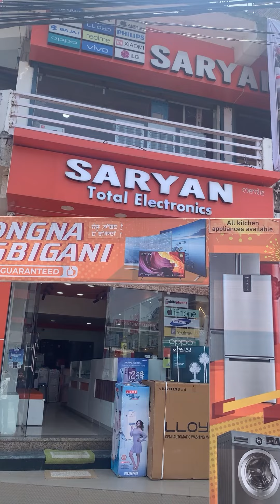Makhal khudingmakki AC ahongba mamal da fangbigani.🌬️📌Saryan Total Electronics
Makhal khudingmakki AC ahongba mamal da fangbigani.🌬️

📌Saryan Total Electronics, Keishampat Hodam Leirak Machin opp. Oil Pump